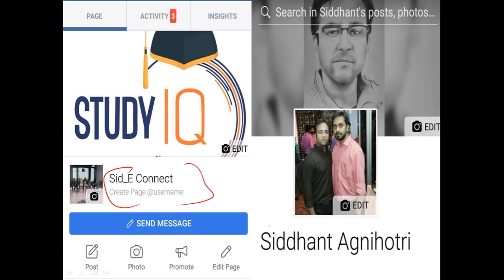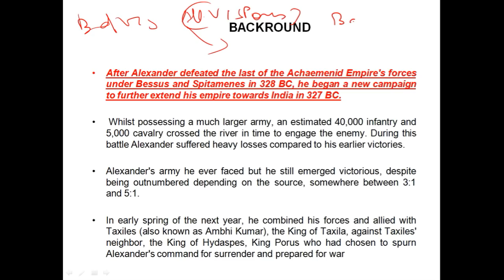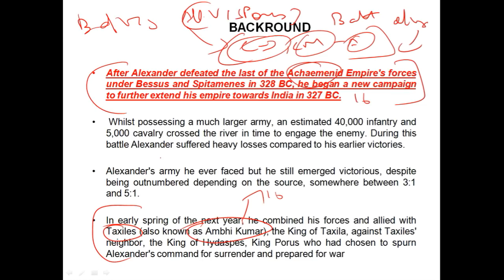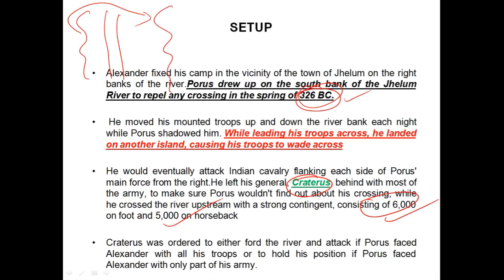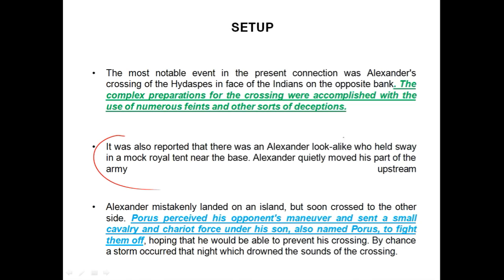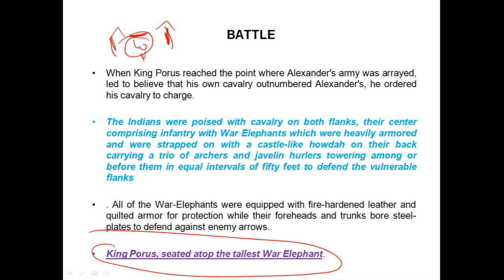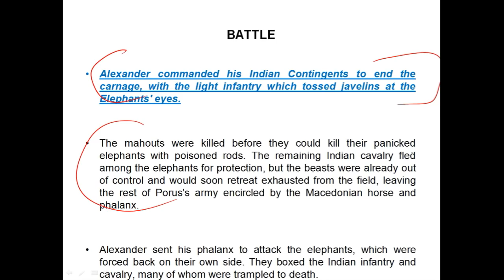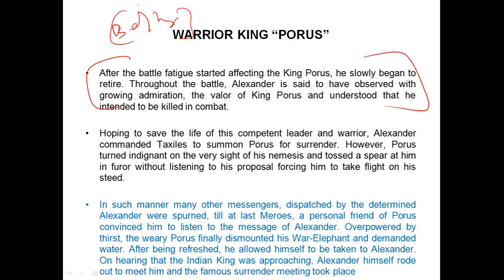Battle of Hydaspes - इस युद्ध ने भारत की दिशा बदल दी - Alexander vs Porus - Battle Series Part-1